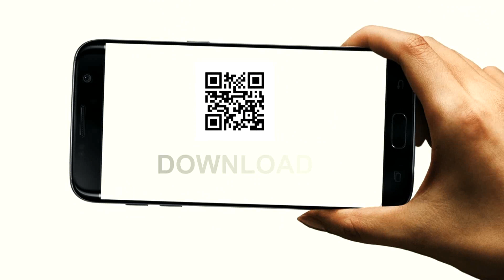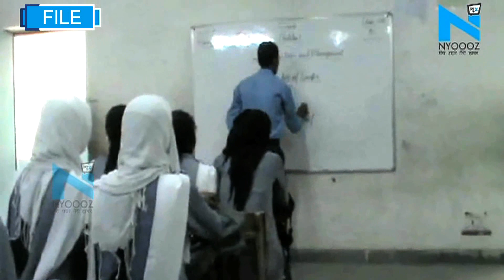Aligarh : Mob Lynching का शिकार हुए रकबर के बच्चों ने जीता स्टेट मेडल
रकबर और उमर का नाम याद होगा आपको? ये वही हैं जो मॉब लिंचिंग के शिकार होकर अपनी जान गंवा बैठे थे... पिता की मौत के गम और उससे उपजी नफरत को भुलाकर इन दोनों के बच्चे कामयाबी की नई कहानी लिख रखे हैं... हाल ही में ऐसे तीन परिवारों के छह बच्चों ने खेलकूद में स्टेट मेडल हासिल किए हैं.